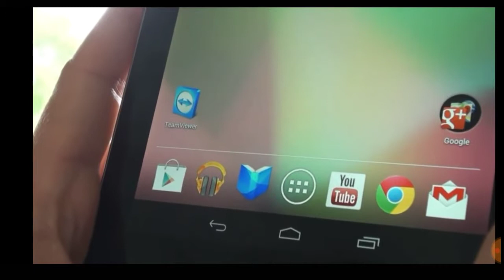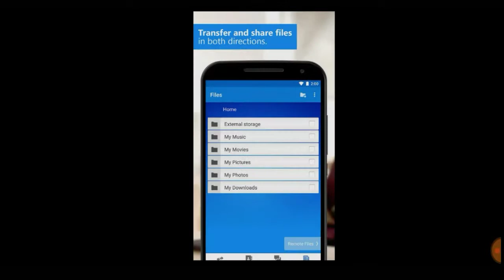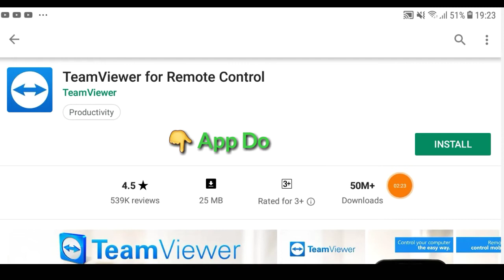Use TeamViewer for mobile devices , Computers, Tabs support.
Use this app to remotely control other devices

Want to remote into this device? Download the QuickSupport app

Remote into another computer, smartphone or tablet, while you are on the road!
TeamViewer provides easy, fast and secure remote access and is already used on more than 1 billion devices worldwide.

Use cases:
- Control computers (Windows, Mac OS, Linux) remotely as if you were sitting right in front of them
-- Provide spontaneous support or administer unattended computers (e.g. servers)
- Remotely control other mobile devices (Android, Windows 10 Mobile)

Key Features:
- Screen sharing and complete remote control of other devices
- Intuitive touch and control gestures
- File transfer in both directions
- Computers & Contacts management
- Chat
- Sound and HD video transmission in real-time
- Highest security standards: 256 Bit AES Session Encoding, 2048 Bit RSA Key Exchange

Quick guide:
1. Install this app
2. On the device you want to connect to, download TeamViewer QuickSupport
3. Enter the ID from the QuickSupport app into the ID field and connect

Easy & Secure Remote Desktop Access
World’s Favorite Remote Support Solution
Solutions for a Secure, Connected Workplace

How to Control your friends mobile, from your  android phone using by TeamViewer
How to use TeamViewer 2019
How to Connect any laptop or pc from your laptop by TeamViewer
Using TeamViewer to Control another Computer
How to Connect Computer with Android phone using TeamViewer